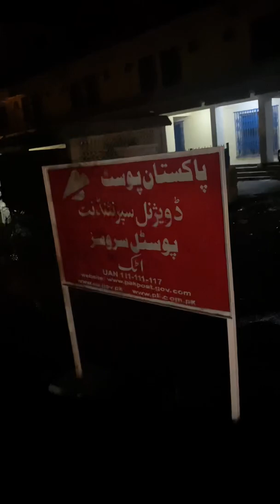Attock ka mousam or barish waoow